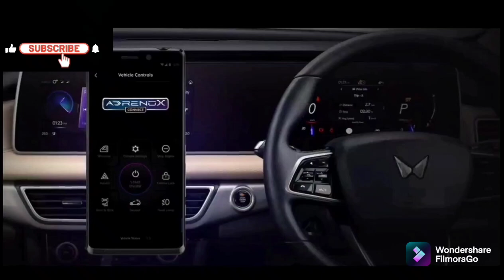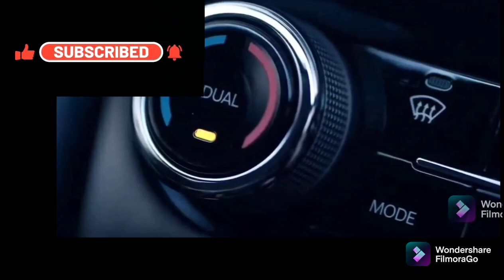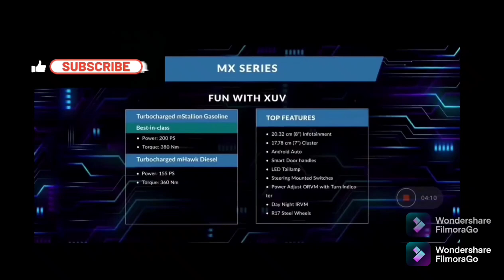XUV 7OO LAUNCHED 2021